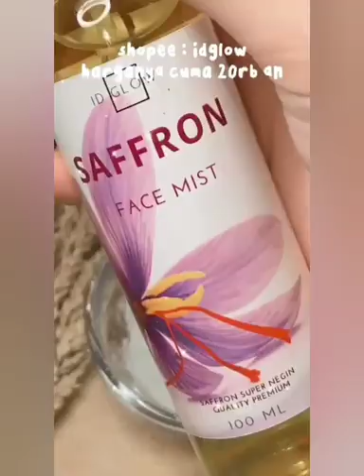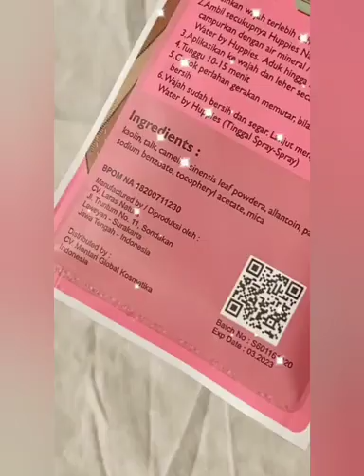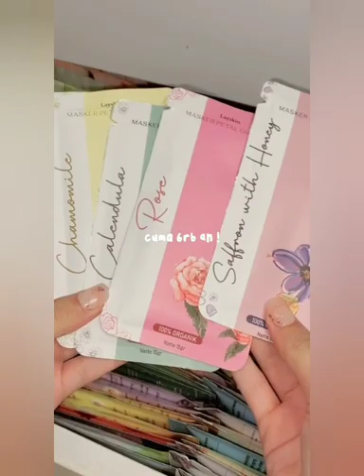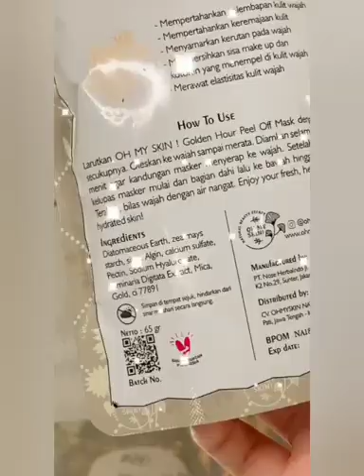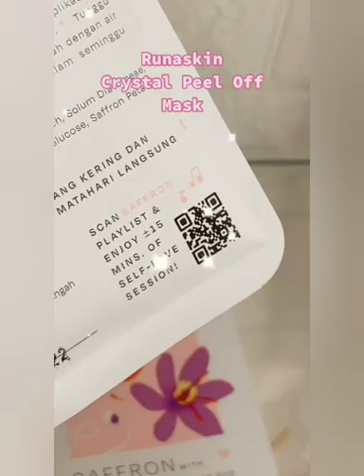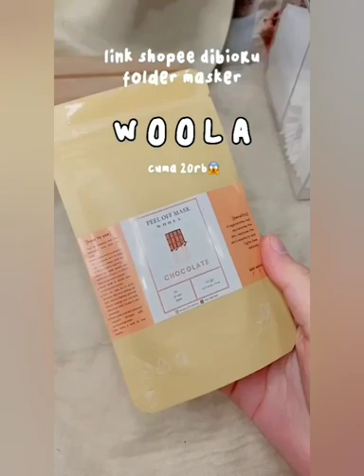( racun tiktok ) maskeran ala kelinik kecantikan✨✅part1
1. like
2. komen
3. share